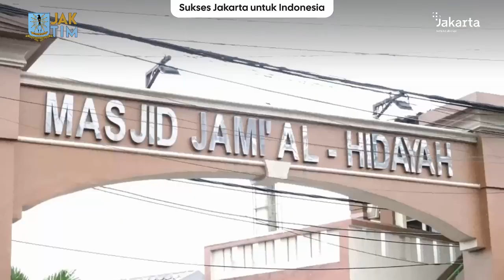Wali Kota Gelar Safari Jumat di Masjid Al Hidayah Bambu Apus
Pemerintah Kota Administrasi Jakarta Timur kembali menggelar Safari Jumat dengan menyantuni anak yatim piatu dan bertemu warga di Masjid Al Hidayah RT 09 RW 01 Kelurahan Bambu Apus, Kecamatan Cipayung, Jakarta Timur, Jumat (3/2/2023). Pemberian santunan dilakukan secara simbolis Wali Kota Administrasi Jakarta Timur M. Anwar.